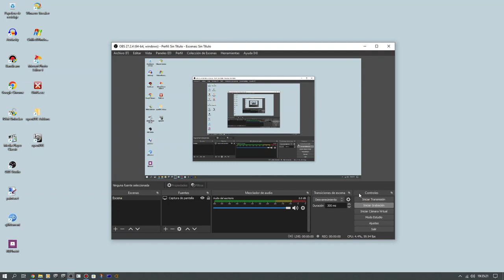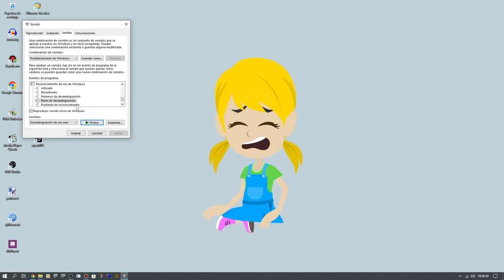Changes That Sounds From RTM To Build 10074